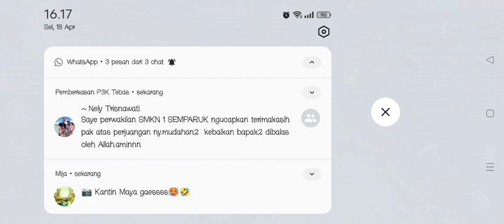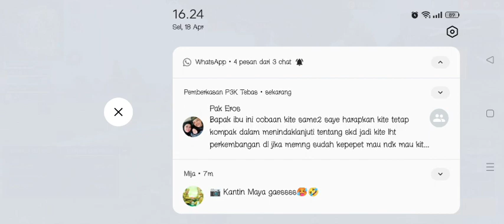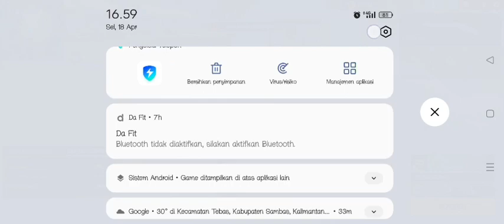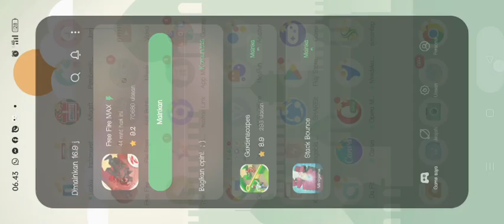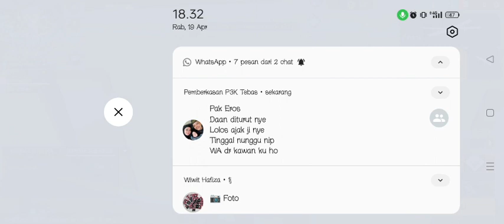PARA SQUAD TERBAIK FREE FIRE MAX INDONESIA